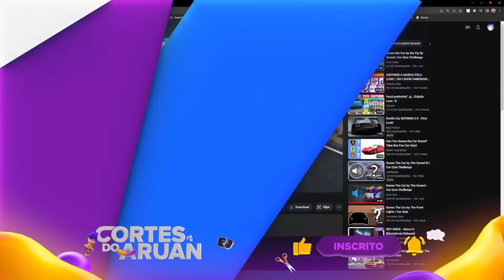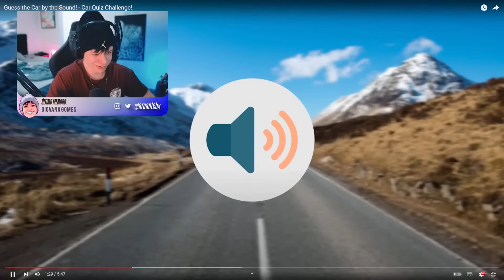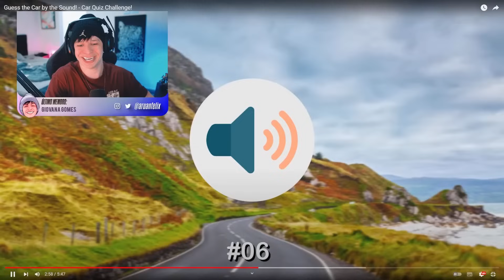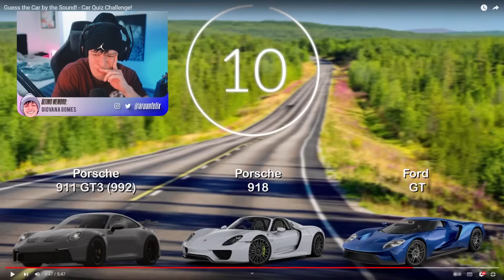ARUAN REAGE: ADIVINHE O CARRO PELO SOM (AUTO OSKAR) - Cortes do Aruan